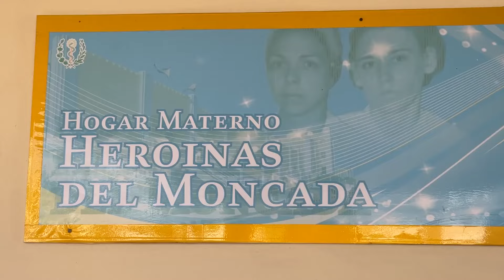Fortalece la Producción de Alimentos finca La Victoria en Santiago de Cuba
El desarrollo del Plan de Soberanía Alimentaria y Educación Nutricional se continúa fortaleciendo en la provincia Santiago de Cuba. Así lo refleja con orgullo y amor a la difícil, pero no imposible, labor del campo el productor de la finca La Victoria Oleidis Torres Suárez, quien junto al apoyo de su familia hacen realidad la producción de alimentos en la siembra de cultivos de ciclos cortos y largos. Acción que también llegan como donativos a hogares maternos de ese territorio oriental.